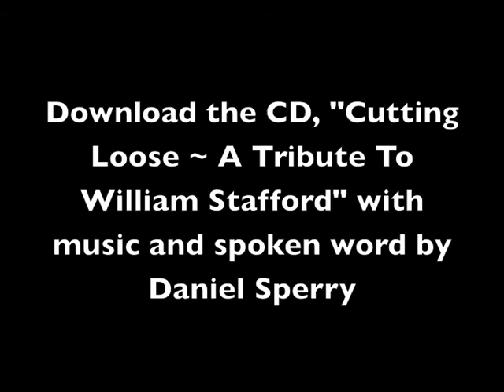Cutting Loose by William Stafford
A poem by William Stafford with spoken word and music by Daniel Sperry